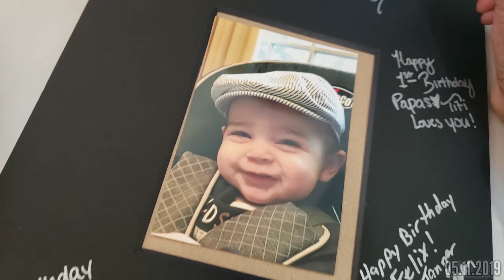Felix's 1st Birthday Party.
May 11, 2019 Was My Nephews 1st Birthday Party!!
If You Weren't There , It Feels Like You're There.
A Memory I will Cherish Forever.

Familia Is Everything. 💚